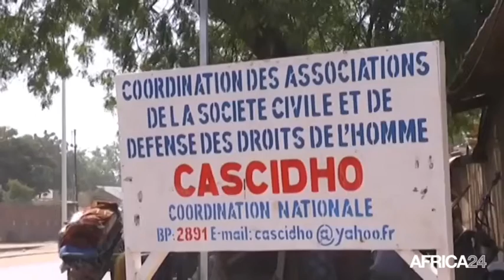Tchad, POLÉMIQUE AUTOUR DU PROCÈS D'HISSÈNE HABRÉ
Politique, Le procès d'Hissène Habré ne fait pas l'unanimité